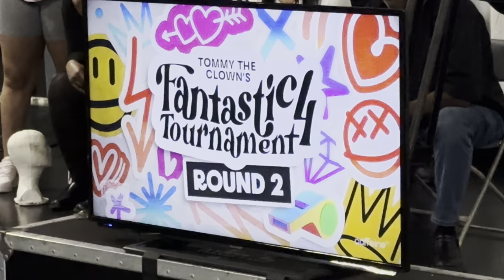4DHW VS THE ROOM SHAKERS| WHO REALLY WON⁉️